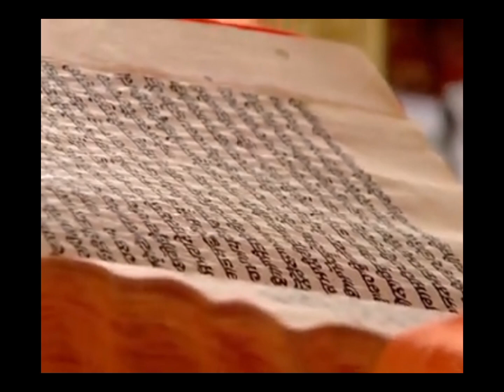Hukamnama Sachkhand Sri Harmandir Sahib| ਹੁਕਮਨਾਮਾ Sri Darbar Sahib